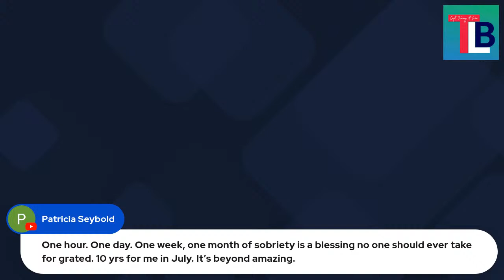Let the Ripples Begin